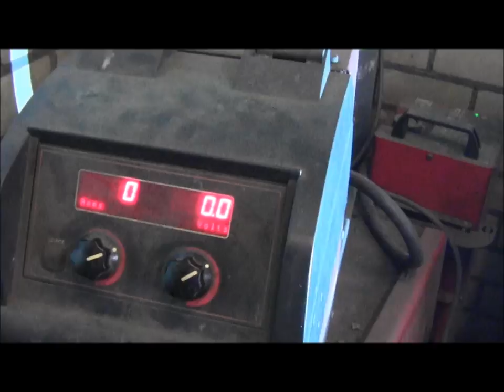Custom Bullbarbecue project Part 3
I started a project with ZundapChef. We are making a Barbecue because we like to barbecue.